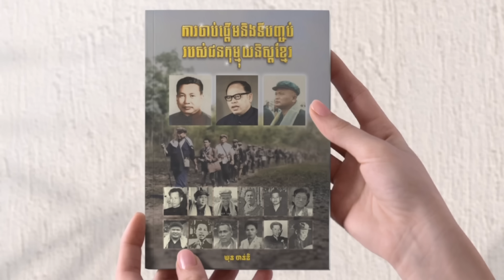ប្រទះ​ឃើញ​ទីតាំង​ផលិត​ភាជន៍​បុរាណដ៏ធំមួយ | បេសកកម្មរុករក | កាឡោត ឃុំសង្កែ២ ស្រុកឆែប ខេត្តព្រះវិហារ